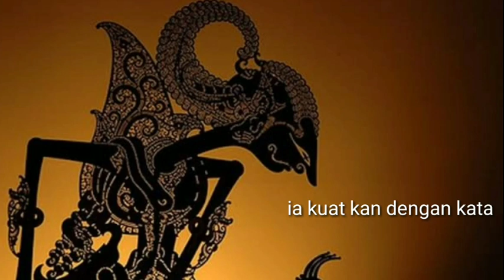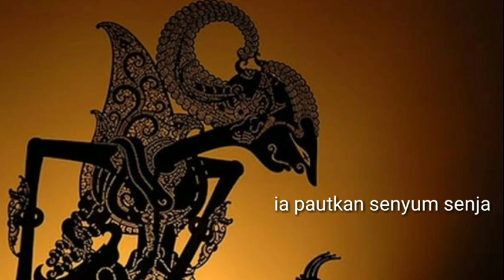Insan Pendosa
insan pendosa pun memiliki hati